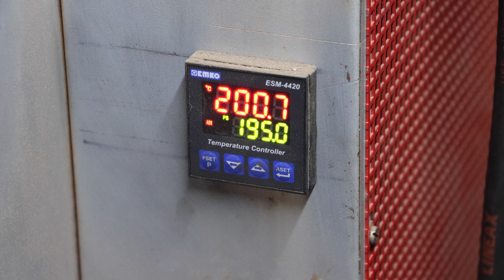Forging a bowie knife, part 2, heat treatment.